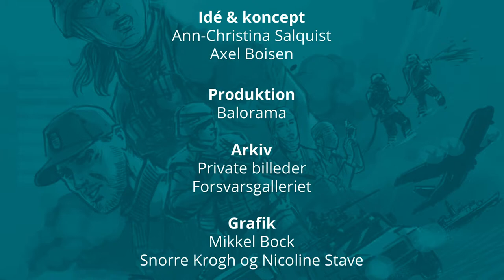Etniske Spændinger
“Der så man hele FN-apparatet ligesom det er førstehjælp. Stands ulykken. Og få parterne skilt ad. Og så går vi så ind massivt diplomatisk. Og får talt med parterne,” forklarer Per om sin udsendelse til Balkan, hvor han både oplever de etniske spændinger tæt på – og FN apparatets håndtering af konflikter.

Per er i 2008 udsendt som en del af UNMIK – som er forkortelsen for The United Nations Interim Administration Mission in Kosovo. En midlertidig FN mission i Kosovo. Den blev oprettet tilbage i 1999 – og er i dag droslet ned til næsten ingenting.

Og FN vil som udgangspunkt undgå, at folk slås. Og når det kommer til konflikter mellem partnerne, så går FN systemet i gang. Og FN er grundlæggende ligeglad med, hvor lang tid, det tager at løse en konflikt. FN vil ikke slås, uanset hvor længe det så tager at løse en konflikt. Noget, som vi også så på Balkan, hvor FN troede, at de kunne løse konflikten ved at have styrker på jorden – men som alle ved, så gik det som det gik. Fra 1992 til 1995 forsøgte FN at få de stridende parter til at enes, men det lykkedes ikke, og derfor træder verdenssamfundet og NATO i karakter. Noget, som Prins Joachim fortæller om i ”Danmark slog i bordet”.

Men Per er afsted, og der er normalt god ro og orden, men på et tidspunkt opstår der nogen uenigheder i forbindelse med nedgravningen af en vandledning. Her kommer serbere og albanere op at toppes.

FN og den blå elefant
”Og så går hele FN-apparatet jo i gang. Altså når vi sådan har fået stoppet konflikten Så går FN-apparatet i gang og skal have løst det her,” fortæller Per. ”Og det man skal huske på, når man sige FN og den blå elefant og det store kæmpe bureaukrati. Altså man er ligesom nødt til at forstå hvad er FNs raison d’etre. Og det er, at parterne ikke slås. Altså hvor lang tid det tager at få løst en konflikt, det er sådan bedøvende ligegyldigt. Men FNs raison d’etre, er at parterne ikke slås og de ikke slår hinanden ihjel”.

Hør hele Pers historie og bliv lidt klogere på, hvordan FN løser konflikter.  Per er i dag fortsat ansat i Forsvaret og arbejder i Søværnet.

Flere fortællinger fra Balkan
Du kan høre flere fortællinger om konflikten på Balkan, når bl.a. Carsten og Bubby fortæller.